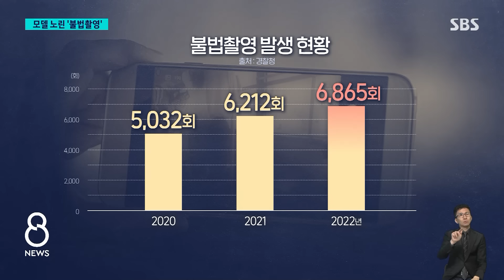"카메라만 봐도 무서워"…즉시 체포된 사진작가 / SBS 8뉴스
〈앵커〉

모델들을 상대로 불법 촬영을 한 프리랜서 작가가 구속됐습니다. 피의자는 과거에 같은 범죄를 지금까지 세 차례 저질러서 붙잡힌 적이 있는데, 모두 가벼운 처벌만 받았던 걸로 드러났습니다.

박서경 기자가 취재했습니다.

〈기자〉

경기 의정부시의 한 오피스텔 사무실로 경찰들이 출동합니다.

잠시 뒤, 한 남성이 수갑을 찬 채 경찰에 연행됩니다.

지난달 23일 30대 프리랜서 촬영 작가 천 모 씨가 불법 촬영 혐의로 체포된 겁니다.

모델 사진 촬영장에 있는 화장실과 탈의실에 휴대전화를 설치해 놓고 몰래 찍다가 이를 눈치챈 한 모델의 신고로 현행범으로 붙잡혔습니다.

경찰 조사 결과 천 씨는 지금까지 10명이 넘는 피해자를 상대로 불법 촬영을 한 것으로 확인됐습니다.

[불법 촬영 피해자 : 운동복 같은 경우에는 속옷까지 다 벗게 되는데 그 장면까지도 다. 눈물만 계속 났고요. 불안감도 굉장히 커서 지금 카메라만 봐도 무섭기도 하고.]

구속된 천 씨는 이미 같은 범죄를 세 번이나 저질렀는데 벌금형과 집행유예에 그쳤습니다.

불법 촬영을 하다 걸려도 처벌이 엄하지 않다 보니 같은 범죄가 되풀이되고 있는 겁니다.

실제로 최근 3년간 불법 촬영 1심 판결 가운데 집행유예가 61%로 가장 많았고, 징역형은 15% 정도에 그쳤습니다.

[하서정/변호사 : 초범이지만 여러 명의 피해자의 영상을 갖고 있는 경우가 굉장히 많아요. 처벌이 이뤄지더라도 (범죄가) 반복적으로 일어날 가능성이 높거든요. 엄벌에 처해야 그런 습성을 끊을 수 있는….]

불법 촬영 피해 경찰 신고는 지난해 6천 800여 건으로 한해 전보다 600건 넘게 늘었습니다.

평균 하루 18건씩 일어난 셈입니다.

유포하지만 않으면 문제 될 것 없다는 식의 그릇된 인식을 바꾸기 위해서는 불법 촬영에 대한 보다 적극적인 처벌이 필요해 보입니다.

(촬영기자 : 황인석, 영상편집 : 최혜란, 디자인 : 임찬혁)